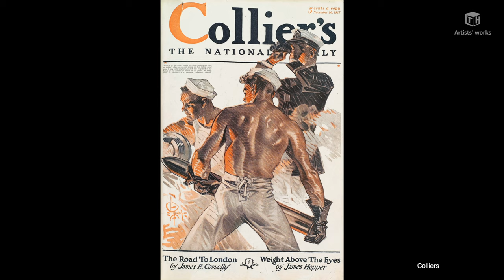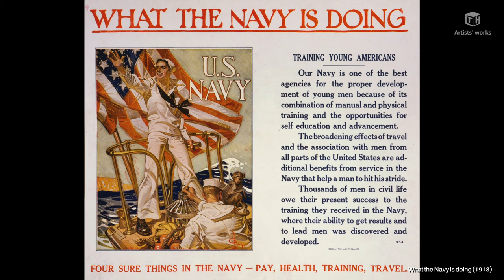[thegallery0] J C Leyendecker/조지프 크리스천 레이엔데커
J.C. Leyendecker